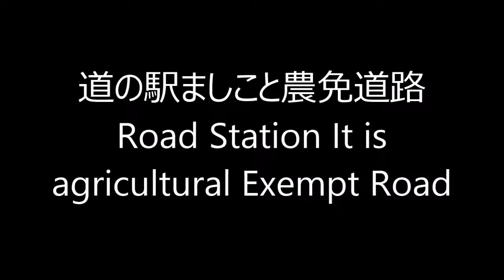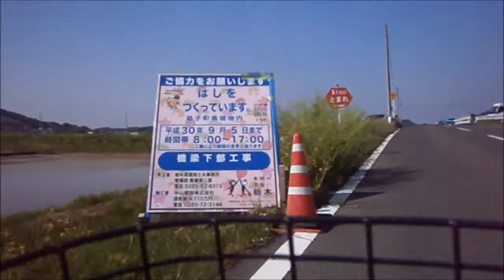道の駅ましこ と農免道路